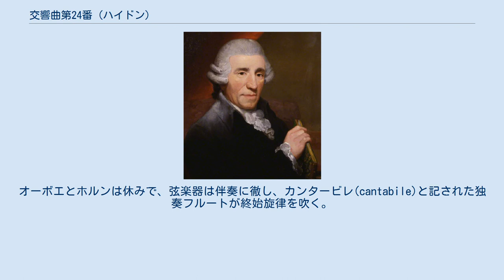交響曲第24番 (ハイドン)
交響曲第24番ニ長調 Hob.I:24は、フランツ・ヨーゼフ・ハイドンの交響曲。
1764年作曲。
初期の作品だが、随所にハイドンらしい工夫がなされている。
第2楽章でフルートが活躍する。
 交響曲第21番から24番までの4曲は自筆原稿が残っていて、1764年に作曲されたことが判明している。
いずれも4楽章形式で、うち23番と24番は両端楽章が速い通常の形式になっている。
 エステルハージ家の副楽長時代（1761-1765年）のハイドンの交響曲のうちには、独奏楽器が協奏曲的に活躍する楽章を含むものがいくつかあるが、この曲もそうした交響曲のひとつである。
 1761年から1765年9月までエステルハージ家の楽団にはフランツ・ジーグルというフルート奏者が雇われていた。
この曲の第2楽章の協奏曲的な部分も彼が演奏するために書かれた可能性が高いが、フルートは第2楽章と第3楽章のトリオにのみ出現し、同じ場所でオーボエは休みになっているため、オーボエ奏者がフルートを持ち替えていたともいう。
 4⁄4拍子、ソナタ形式。
弦楽器の伴奏にオーボエとホルンが祝祭的な第1主題を提示し、開始される。
それを全合奏で確保し、華やかに進行する。
同じ音型で展開される展開部の終わりにはフェルマータの休符が書かれ、休止すると、第1主題が短調でしかも静かに再現されるなど、ドラマチックである。
 ト長調、 3⁄4拍子、二部形式。
オーボエとホルンは休みで、弦楽器は伴奏に徹し、カンタービレ(cantabile)と記された独奏フルートが終始旋律を吹く。
カデンツァ部も用意され、明らかにフルート協奏曲といえる形を備えている（Entwurf-katalogに記載のあるフルート協奏曲ニ長調 Hob.VIIf:1の第2楽章、ト長調のアンダンテとの類似性が指摘されている）。
 オーボエの合いの手のバックに弦楽器がピチカートを奏し、効果的である。
トリオではフルートとホルンが主旋律をなぞる。
 4⁄4拍子、ソナタ形式。
ppの最弱音で開始されるなど、この時代にとって斬新であり、強弱の変化に富んでいる。